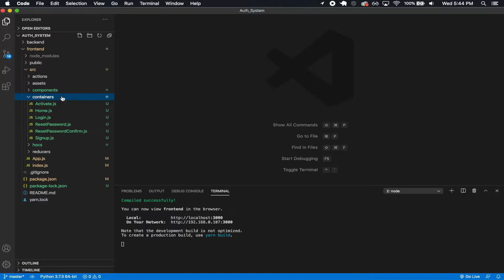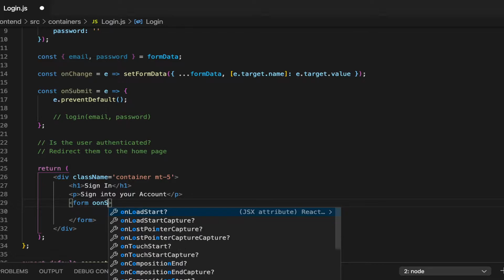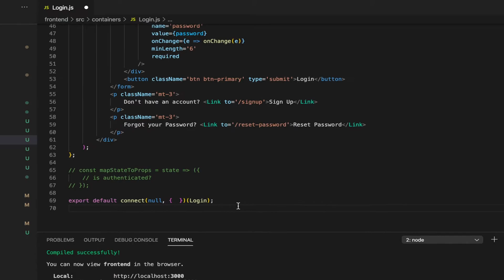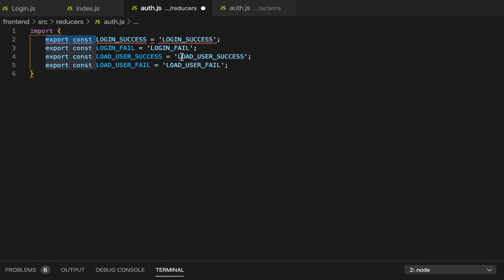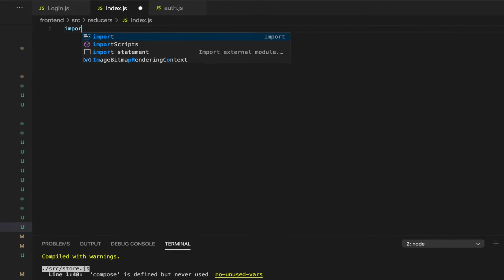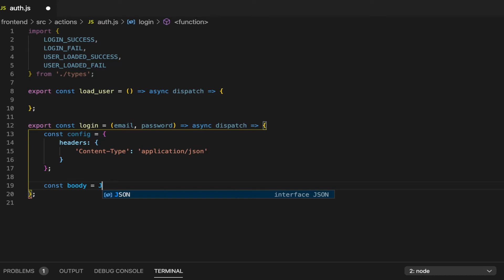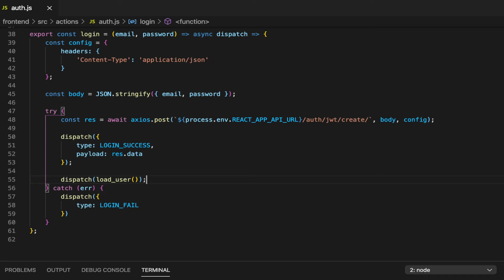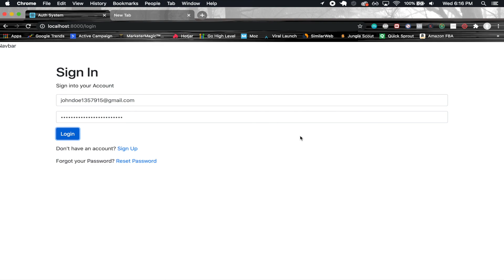Django & React JWT Authentication Part 6 - React Login with Djoser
Hey, Bryan here. I share videos that help web developers up their development skills!

Today I'll be sharing the sixth part for setting up an authentication system that I will help you implement using React, Redux, and Django with the Django Rest Framework. I will also be using Bootstrap 4 for the styling in the application.

This is going to be an authentication system with some awesome production level features:
1. You will see how to customize the Django User Model.
2. You will see how to make it so that users are required to verify an account before they can log in.
3. You will see how to allow users to have the ability to reset their password if they forgot the password they signed up with.
4. You will learn how to implement these features using the JSON Web Token authentication scheme.
5. You will learn how to use the Djoser library in order to implement all these awesome features and easily be able to implement even more awesome production level authentication features!

In this part, I will be setting up the functionality for allowing a user to log into the application. This will include creating the login page, setting up redux in our application, and setting up the login action and reducer to give our login page the functionality to log in.